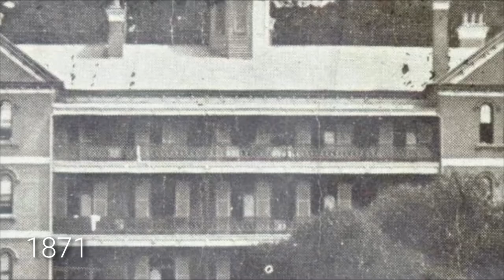EVOLUTION OF CITY │ SYDNEY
Sydney is one of the most scenic and one of largest city in Australia.

In this video, we are going to show you, the evolution of Sydney, from its early discovery, up to the modern city of today.